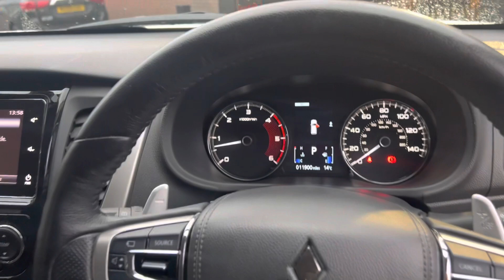MITSUBISHI SHOGUN 2.4D SPORT